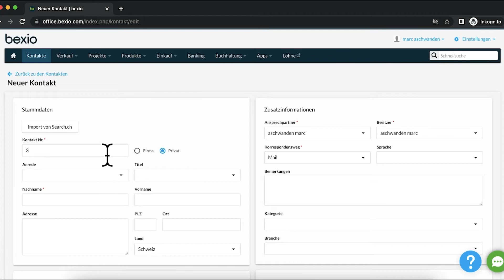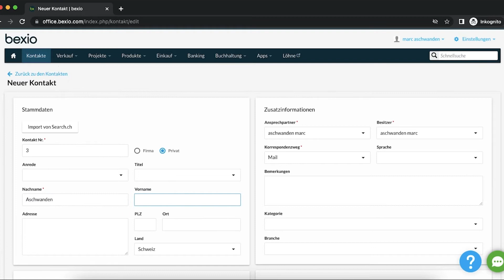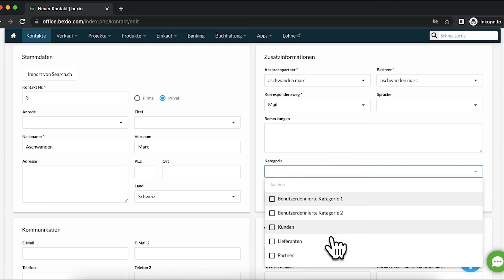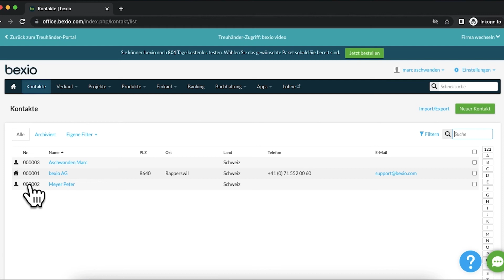Kontakte hinzufügen | bexio Einführung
In diesem Video geben wir euch eine kurze Einführung zu den Kontakten in bexio.

00:00 - Intro
00:10 - Neuen Kontakt hinzufügen
00:40 - Informationen zu Kontakten speichern
01:29 - Ansprechpartner und Sprache der Kontakte definieren
02:00 - Kontakte kategorisieren
02:32 - Weitere Kontaktinformationen
02:45 - Kontaktliste
03:07 - Kontaktpersonen einem Unternehmen hinzufügen
03:30 - Outro

Noch keinen bexio-Account?

Bei weiteren Fragen besucht doch unseren Support-Bereich oder schreibt uns in den Kommentaren.